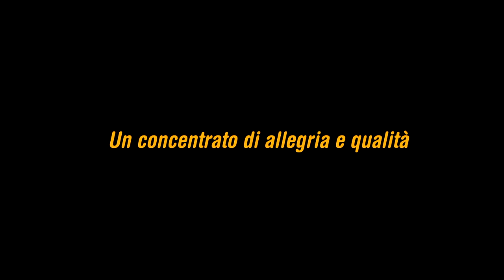2 biglietti della lotteria - Trailer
E se fossi tu a perdere l'occasione di una vita?

Due biglietti della lotteria
di Paul Negoescu